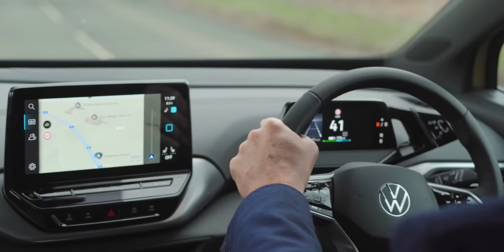The 30 Best Electric Cars To Buy RIGHT NOW!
Jack shares his picks for the best electric cars on sale today, from affordable city runabouts to high-end luxury wafters. Need help choosing your next electric car? Agree/disagree with Jack’s picks?

Fully Charged LIVE is BACK! Get your tickets now Farnborough - 29th & 30th April, 1st May 2022

Timestamps:

00:00 Welcome!
02:40 Sub-£15,000
05:32 From £15,000-30,000
11:18 From £30,000-45,000
19:19 2nd hand EV guide
22:12 The posh stuff!